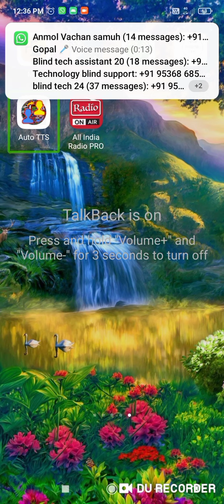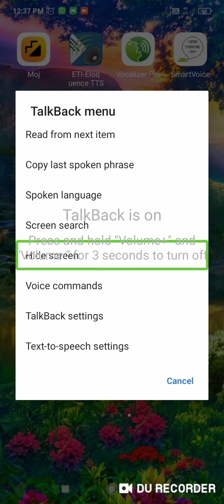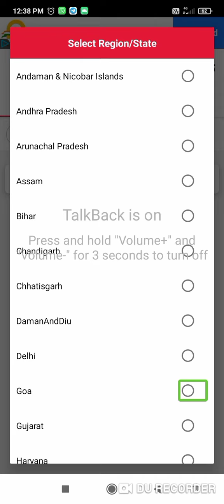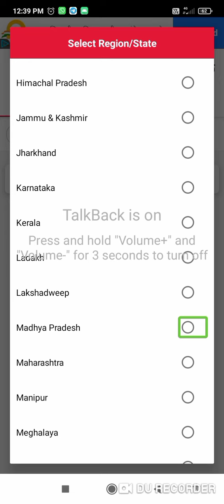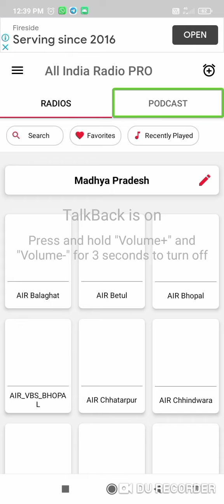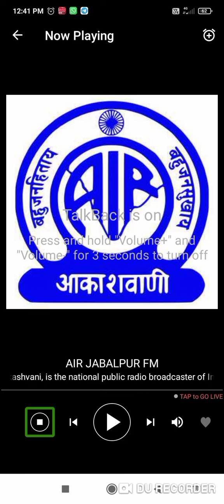how to use all India radio Pro application with TalkBack for blind users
how to use all India radio Pro with TalkBack for blind users hello friends how are you to all my name is Pramod welcome to my YouTube channel technology blind support please subscribe my channel place the bell icon all India radio application#blind